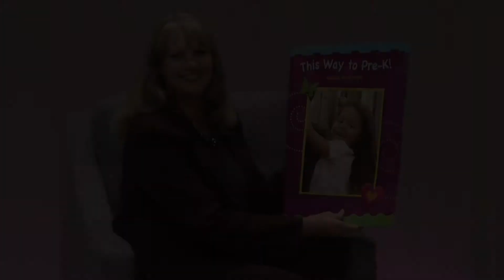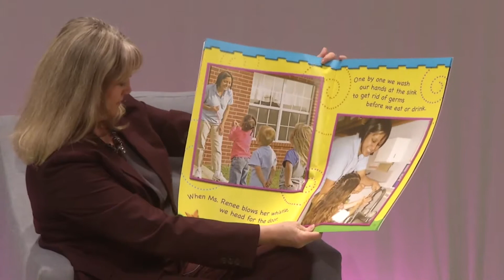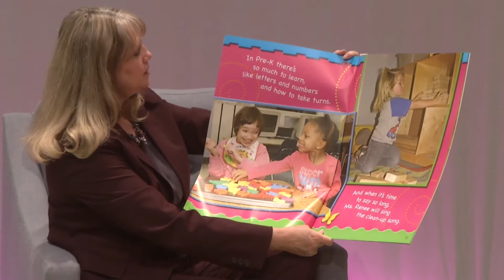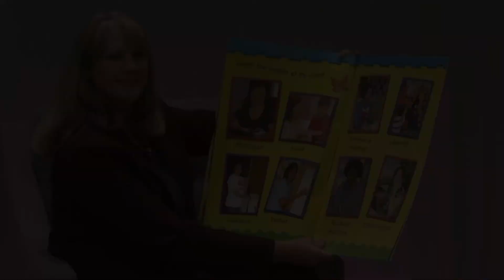This way to Pre K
Storytelling by Monterey County Superintendent of Schools, Dr. Deneen Guss